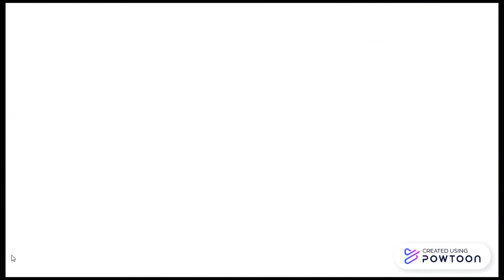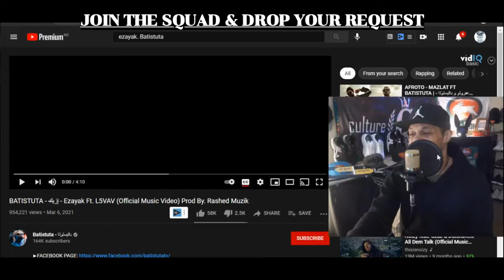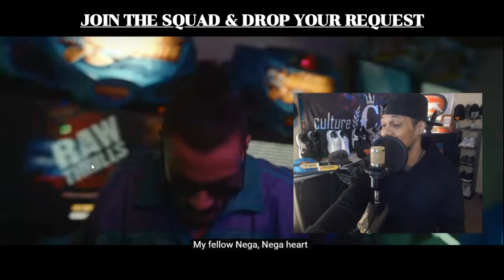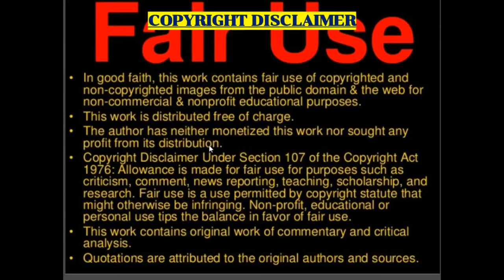Egyptian rap: BATISTUTA - إزيك - "Ezayak" Ft. L5VAV (New Zealand Reaction)